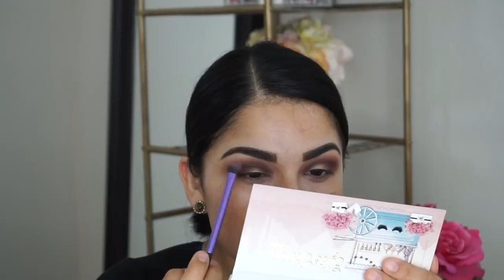THE EYES CREAM SHOP LA NUEVA PALETA DE JACKIE HERNANDEZ | Amanda Burgos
PRODUCTOS USADOS PARA MAQUILLARME
PRIMER - REVLON PHOTO READY
BASE - NATURAL RADIANT GLOW NARS TONO M3
CORRECTOR - SHAPE TAPE MEDIUM LIGTH TARTE
POLVO SUELTO - AIRSPUN
CEJAS - PÜR
RUBOR - MILANI
BRONZER - TRIO DE MAYBELLINE
ILUMUNADOR - O.M.G JDEZ BEAUTY
LABIAL - CONVINACION DE APPLE POISEN Y DAY DREAM